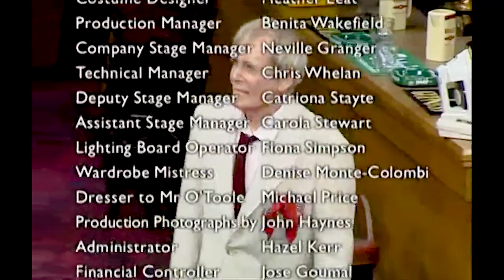Jeffrey Bernard Is Unwell (1990) | Peter O'Toole, Timothy Ackroyd - Comedy Drama Play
Peter O'Toole stars as the complex, funny, charming, and hard-drinking Jeffrey Bernard in this live performance at the Old Vic Theatre in London.